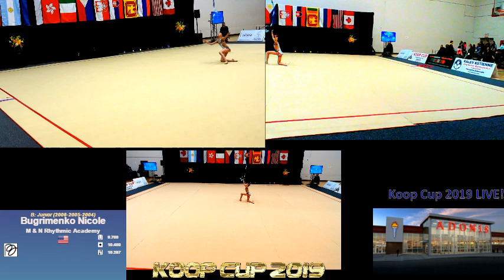Koop Cup 2019 Day 3-4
Rhythmic Gymnastics Competition